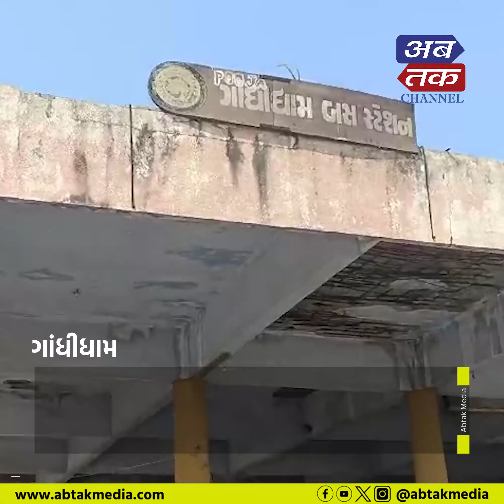Gandhidham : જુનુ ST બસ સ્ટેશન જર્જરિત હાલતમાં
ગાંધીધામનું જુનુ ST બસ સ્ટેશન જર્જરિત હાલતમાં